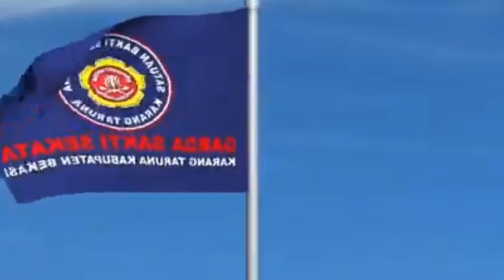Mars karang taruna || garda sakti sekata